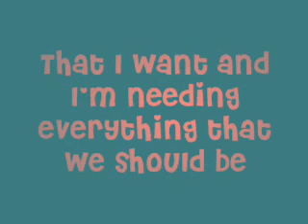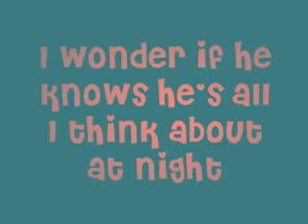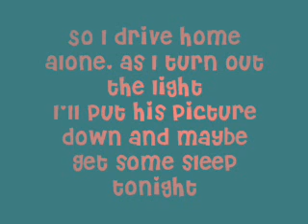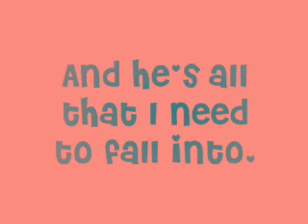Taylor Swift -Teardrops on My Guitar *Lyrics*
Msg me if you'd like to request a lyric vid!